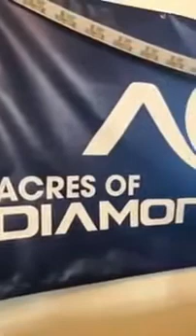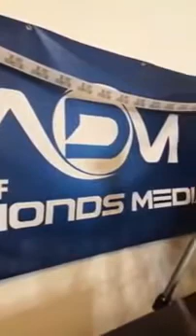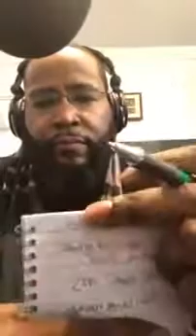Dr Umar Johnson Black by Popular Demand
Hello Friends This Is Our New Channel That Will Blow Your Mind With Dr Umar Johnson..!!!